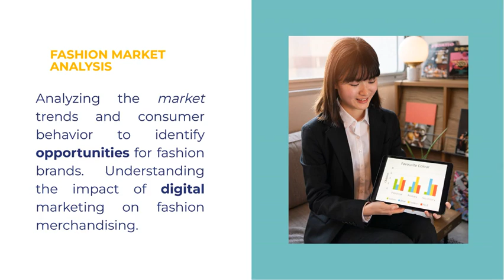BA in Fashion Merchandising and Marketing